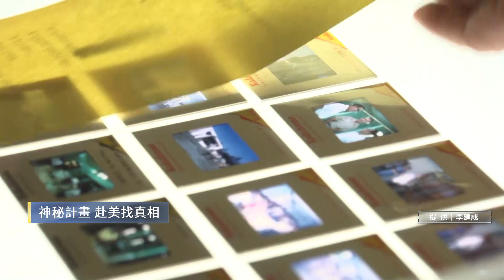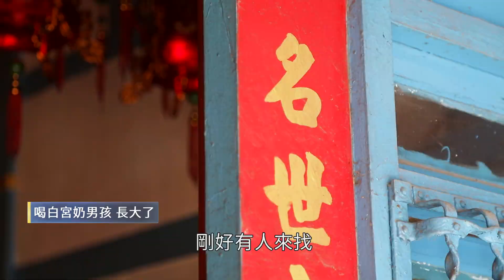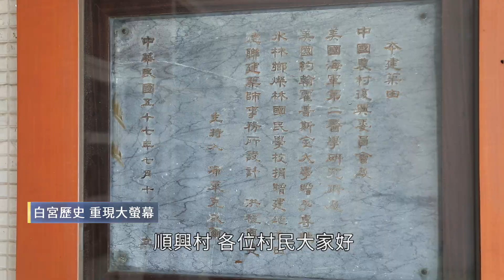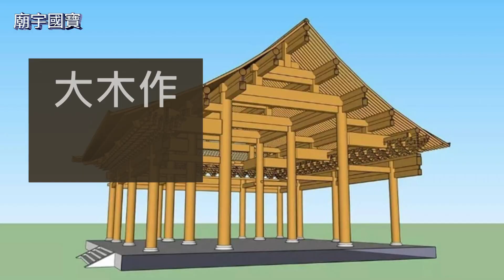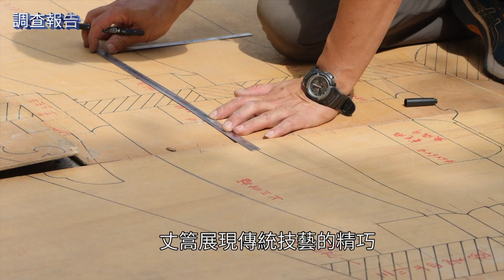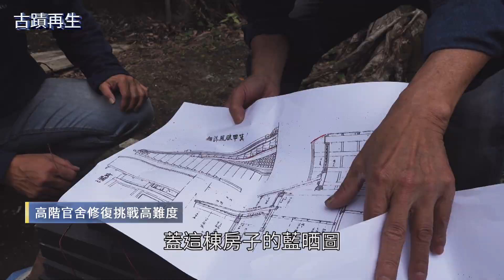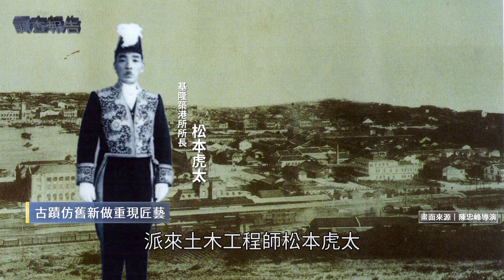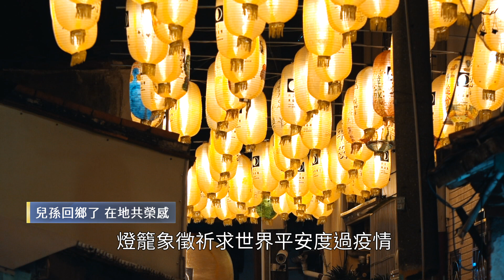舊瓶裝新酒 古蹟重生再現風華｜鏡新聞調查報告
台灣有許多珍貴的歷史建築和古蹟，台灣在追求高科技的同時，不能忘了文化是經濟的帶動者，而這些都是歷史堆疊而成的，當現代青年遇見了傳統百年慶典，當古蹟面臨了廢棄危機，台灣的下一代又該如何讓它重生？